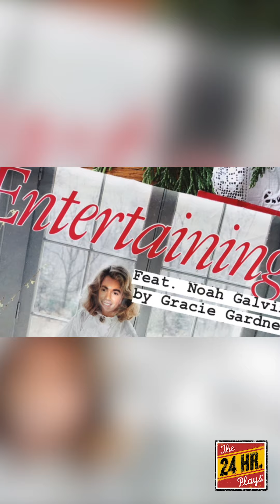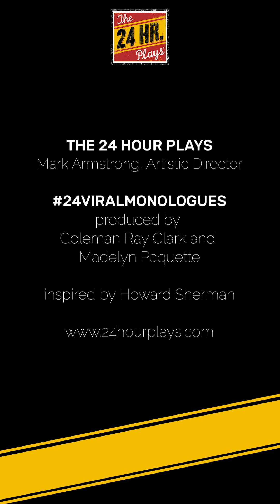Noah Galvin in “Entertaining” by Gracie Gardner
“Entertaining” written by Gracie Gardner, featuring  Noah Galvin.
Originally created as a part of Round 2 of the Viral Monologues on March 24th, 2020.